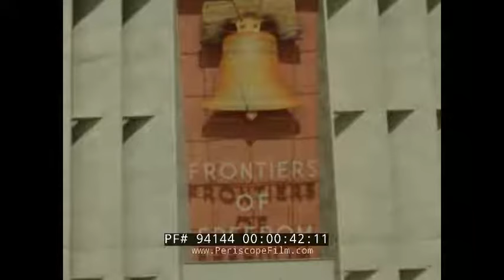" WHEELS A ROLLIN' " 1949 CHICAGO RAILROAD FAIR HOME MOVIE (SILENT) 94144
Shot by an unknown filmmaker, this color silent home movie shows close up views of the Chicago Railroad Fair circa 1949. The Chicago Railroad Fair was an event organized to celebrate and commemorate 100 years of railroad history west of Chicago, Illinois. In addition, the Fair highlighted important eras in American history and technological growth. It was held in 1948 and 1949 along the shore of Lake Michigan and is often referred to as "the last great railroad fair" with 39 railroad companies participating. A few short years later, many of these same companies had merged or gone bankrupt, and passenger service became endangered by the rise of the automobile and the airplane.

Opening: Chicago Railroad Fair of 1949. "Frontiers of Freedom" Pageant Entrance,  highlighting the economic progress of our country, depicting transportation from 1815 to 1949. The presentation also covers 150+ years of American history.

The show begins with men and women dressed as Pilgrims, looking down from the high stage (:14-1:37). Actors dressed as Native Americans wait as a boat (the Mayflower) stops and people dressed as Europeans exit and greet them. Native Americans perform a dance. People dressed as settler from the Colonial era walk, some are in a horse & buggy (1:38-2:56). Spanish conquistadores on horses, holding flags. Soldiers march, holding rifles, Revolutionary period costumes. A man in the distance (probably depicting George Washington) as another salutes him. Horse & buggy (2:57-4:47). A man pedals a high wheel bicycle and waves at a woman. The Tom Thumb goes by (5:36). This was the first American-built steam locomotive to operate on a common-carrier railroad. It was designed and constructed by Peter Cooper in 1829. Bachmann 'Lafayette' locomotive goes by. (4:48-6:05). Women in dresses and men in suits pair off.  "Atlantic" locomotive goes by. This was the name of a very early American steam locomotive built by inventor and foundry owner Phineas Davis for the Baltimore and Ohio Railroad (B&O). Men and women set up ladders and climb on board in comedic fashion (6:06-7:57). Pennsylvania Railroad engine pulls a train car, a Pioneer train goes by in the opposite direction. Horse drawn carriage slowly goes by. Pioneers with covered wagons and horses follow behind (7:58-10:19). Stagecoach goes by. Indian Wars segment: Native Americans charge, guns fired off. U.S. Calvary rushes from the opposite direction and pursue. Row of cavalry on horseback. Mood is somber as people stand. An actor depicting Abraham Lincoln slowly walks over and boards the back of a train(10:20-12:22). The locomotive Minnetonka goes by, the wood-burning Minnetonka was the first locomotive to see service for the Northern Pacific Railway. People dance in a circle, turn and wave and break off. St. Paul & Pacific Railcar goes by, The Saint Paul and Pacific Railroad was a shortline railroad in the state of Minnesota which existed from 1857 to 1879. Cowboys and settler costumes. Horse and buggies go by (12:23-14:09). At (12:47) steam powered tractors rumble on stage. Pony Express rider (13:48). Women in showgirl dresses dance, like the saloon girls of the late 1800s (15:00).. Men dressed as The Wright Brothers (15:15) stand before an early model of a Wright Flyer airplane. They push it. Balloons, children, a policeman, and a man cranking a music box. People walk, talk, and gather. Women hold umbrellas. Horse drawn carriages and a horse drawn trolley car from the Citizen Line (14:10-16:47). At (17:02) a herdic type carriage crosses stage. A man stands behind a horse drawn buggy as he leads the horse. Men and women in white costumes dance. Horse drawn, steam powered fire engine races by (16:48-17:55). People on different types of bicycles ride by. An early automobile rides by, followed by another. A police officer runs around, 'keystone cop-like.' Other cars go by: 1900 Locomobile Steamer, 1904 Cadillac, 1906 Maxwell, 1908 Reo (17:56-19:09). A man waves his hand for the cars to stop. A person pushes a car. A police officer tries to direct traffic. Women hold signs and march. The police officer jumps into the back of a Paddy Wagon. Policeman tries to get the women to stop. The Paddy Wagon drives off with a woman inside, the others chase after it. Finale of the show: a military plane (or mock-up) of an F-86 Sabre jet, is pushed out on stage. Modern cars drive by the men who line up in front of the plane and salute, and the most modern General Motors Electro-Motive Locomotives cross the stage (19:10-21:29).